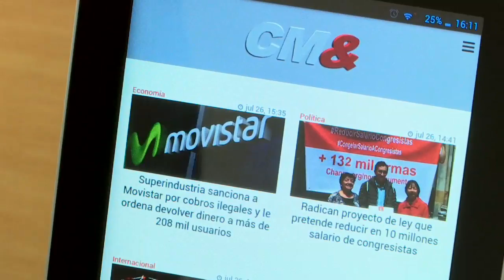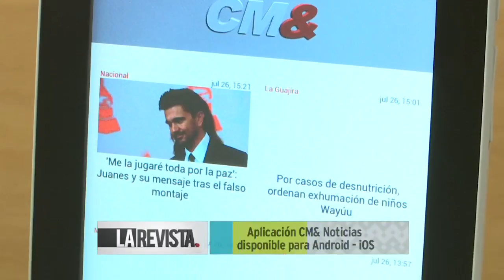Aplicación CM& Noticias disponible para Android – iOS, toda la información al alcance de tu mano